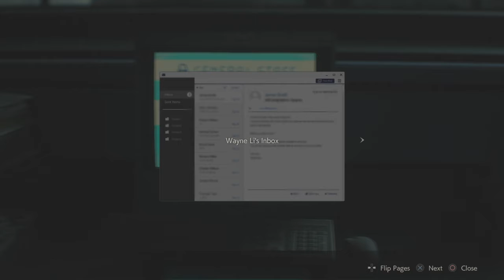RESIDENT EVIL 2 REMAKE Gameplay Walkthrough - Leon - Part 15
RESIDENT EVIL 2 REMAKE Gameplay Walkthrough